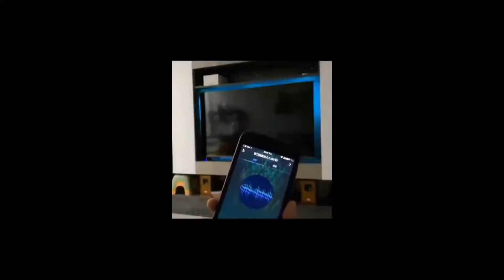Smart Appliances, Gadgets For Every Home/ Versatile Utensils (Inventions & Ideas) #872